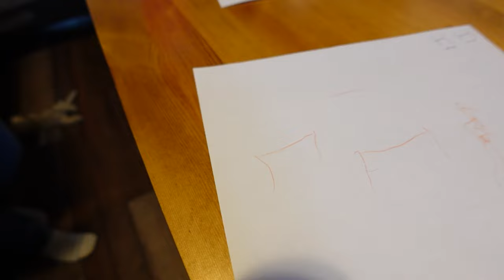Scarlett Serves Our Food For The First Time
03.02.24 | Day 3188

Marissa helps our toddler practice writing a few more letters, Ken turns cleaning up toys into a contest, & Scarlett serves us our food.